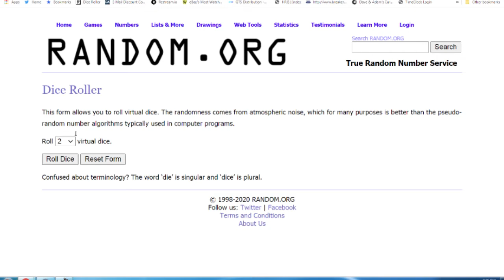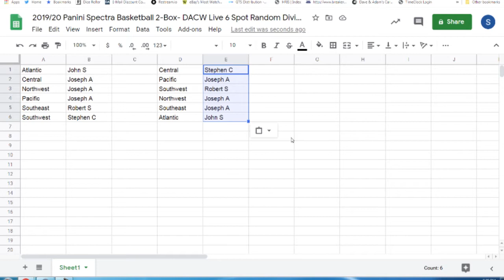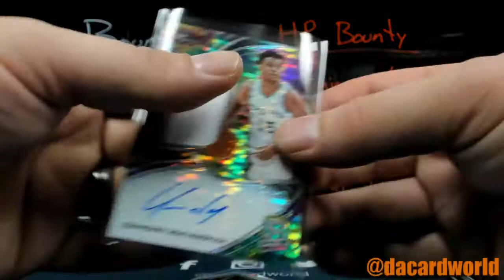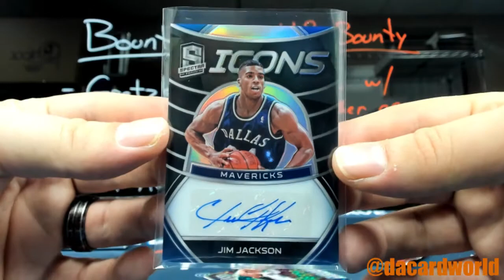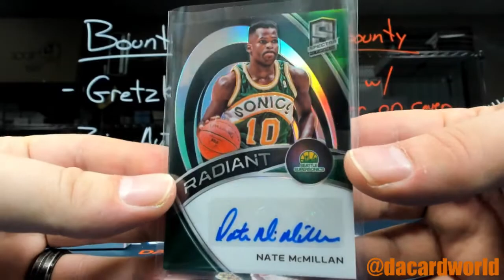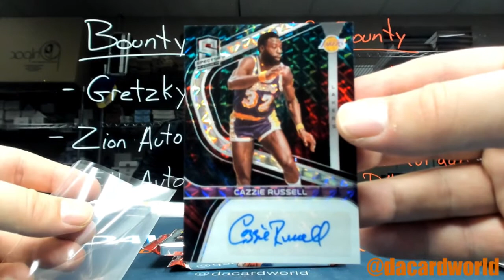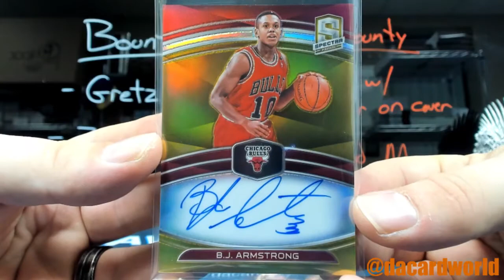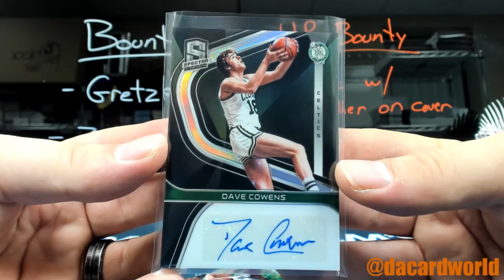2019/20 Panini Spectra Basketball 2-Box- DACW Live 6 Spot Random Division Break #2